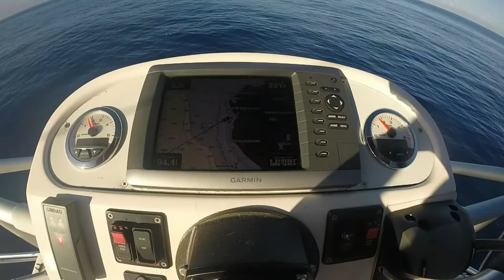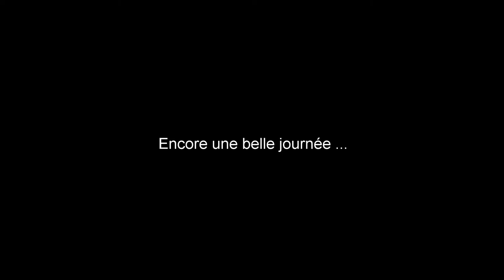final peche 20 12 14 Marlin & Dauphins